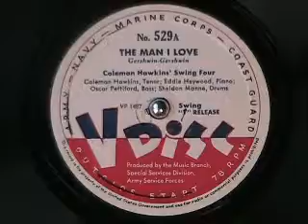THE MAN I LOVE by Coleman Hawkins Swing Four VDISC 529A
With this crew, you KNOW it's gonna be good!
Oscar Pettiford, Shelly Mann, Eddie Heywood, and Coleman Hawkins in the same studio together will melt the concrete floor!

This group is the last of the VDISC collection.  Some hot stuff here...  Enjoy!